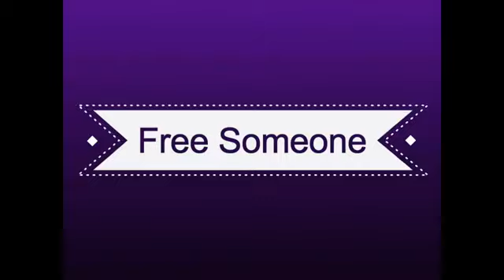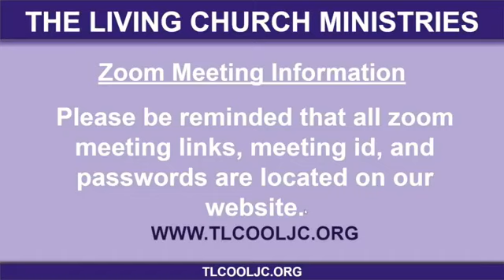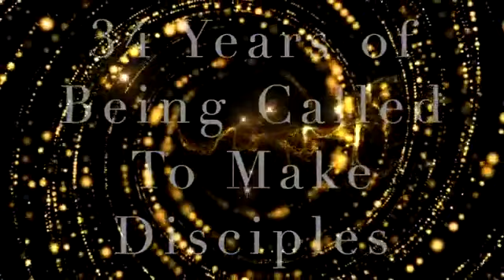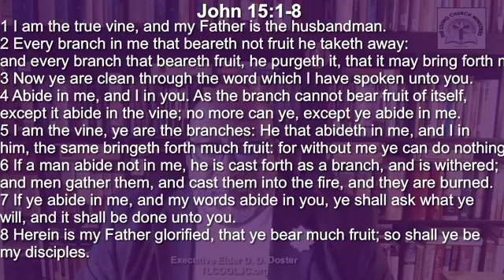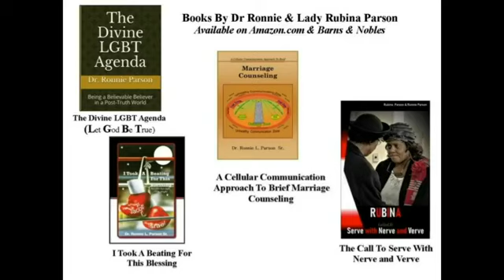September 05, 2021 - Apostle Ronnie Parson / The Living Church Ministries COOLJC - Charlotte, NC